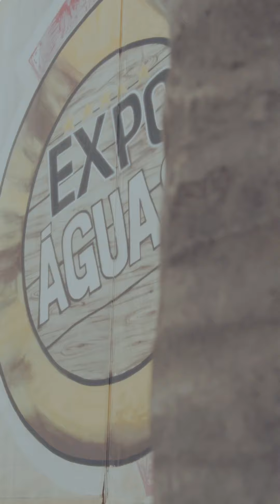Tabu (Primeiro dia) - Sameday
um filme de DIAPASON

Diretor Audiovisual - Diego Rigolino
Op. de Cam. - Caio Iamondi
Op. de Drone - Oswaldo Lima
Edição e coloração - Kelvin Bernardi
Áudio - Diego Rigolino

Nota: Vídeo no formato para Instagram.